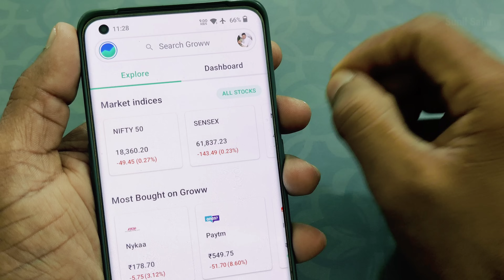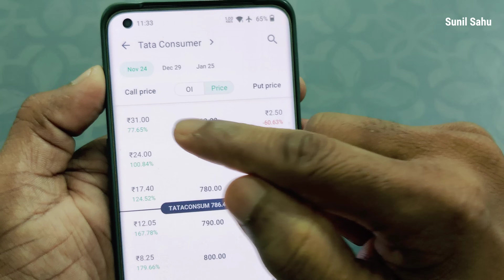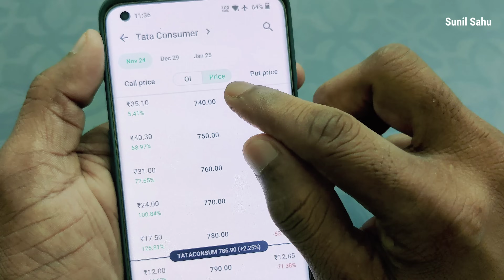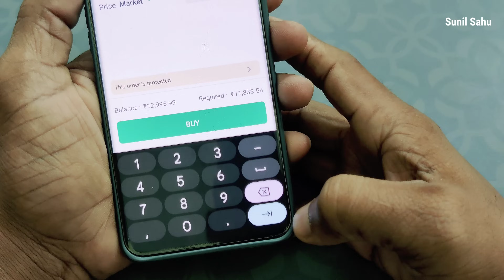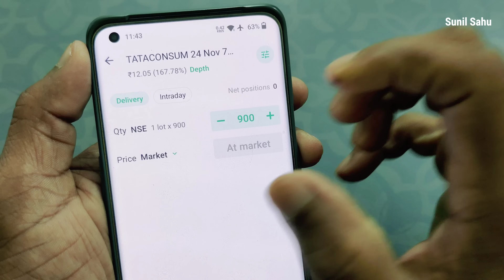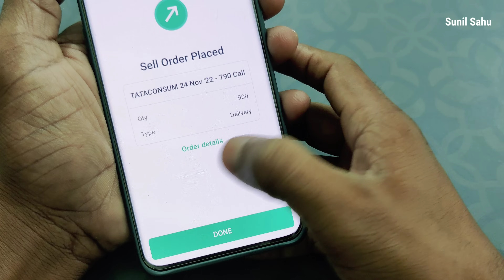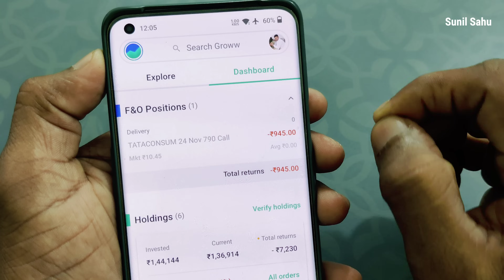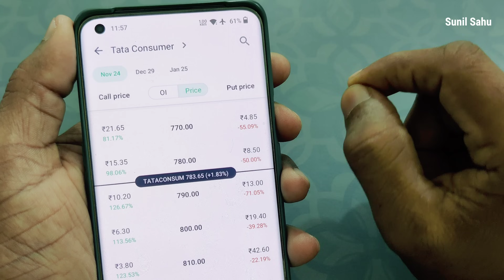Basic Option Trading in Stock | options trading in groww | share option trading for beginners hindi